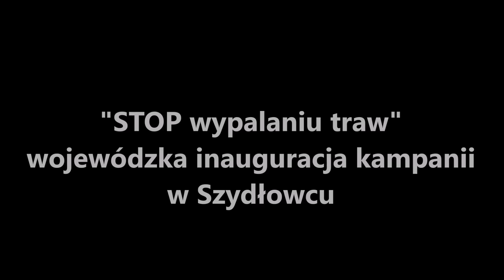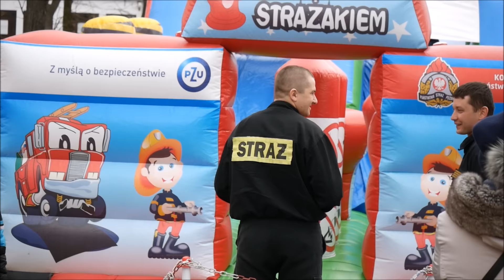STOP wypalaniu traw. Szydłowiec.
21 marca 2017 Szydłowiec/powiat szydłowiecki/ był gospodarzem inauguracji wojewódzkiej kampanii "STOP wypalaniu traw".

Podczas kilkugodzinnego spotkania w naszym mieście nie brakowało atrakcji dla najmłodszych oraz starszych uczniów, odbyła się również sesja popularnonaukowa w szydłowieckim liceum im. Sienkiewicza. Następnie w sali kominkowej szydłowieckiego Zamku miała miejsce konferencja dotycząca zagrożeń jakie wywołuje wypalanie traw.